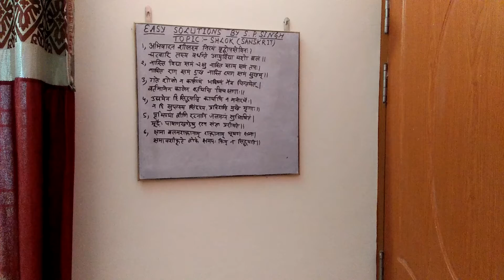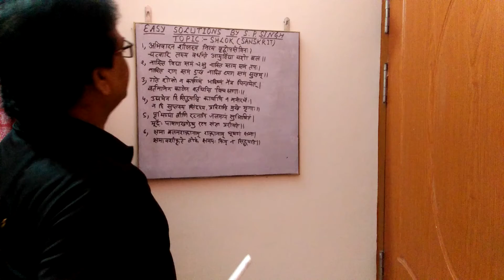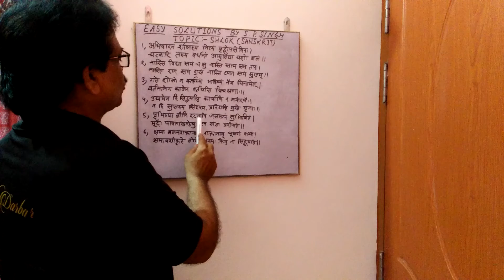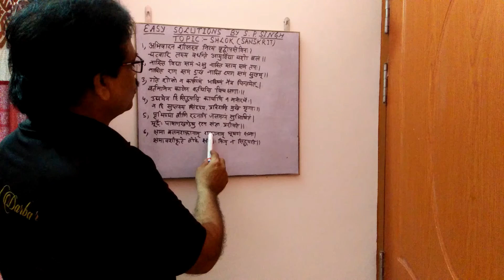SHLOK (Sanskrit)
Sanskrit ek samriddha bhasha hai.Is video me kuch SHLOK arth sahit prastut ker rha hu.Kripya suniye aur anand lijiye.